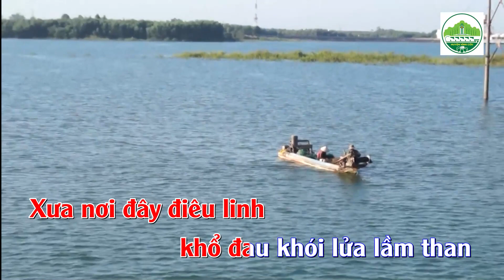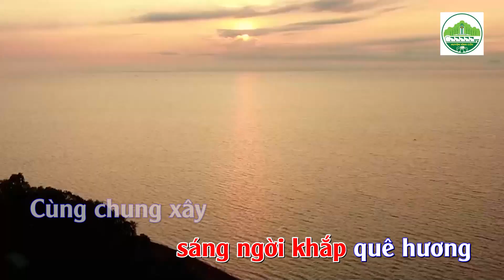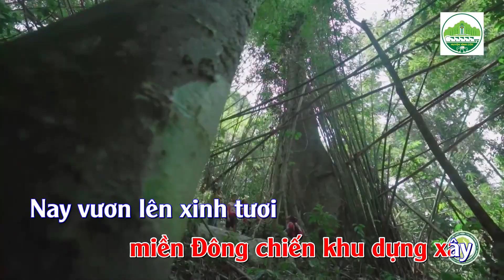VÙNG ĐẤT OAI HÙNG I Sáng tác và Trình bày: NGUYỄN ĐÌNH HÙNG